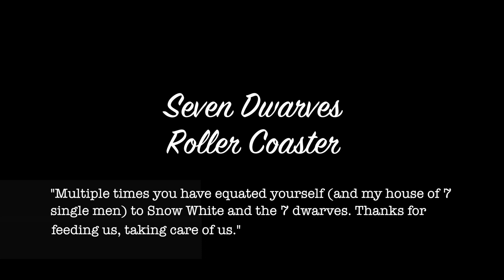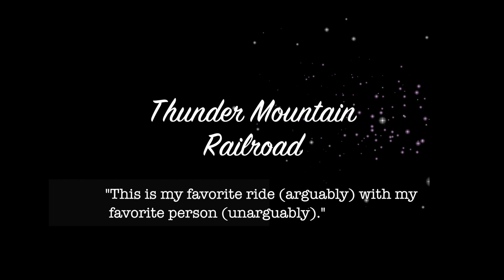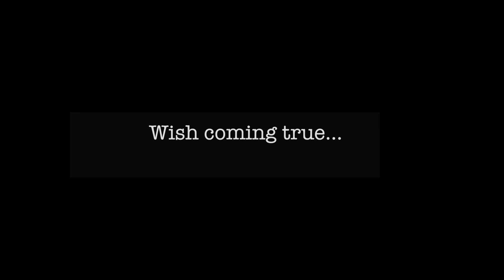Rachel & David Get Engaged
Magic takes place at DisneyWorld.